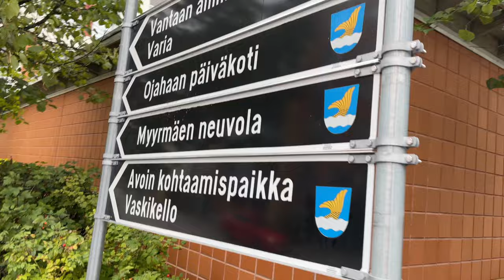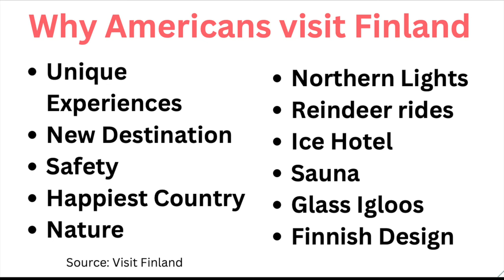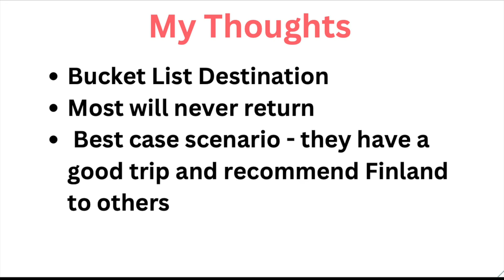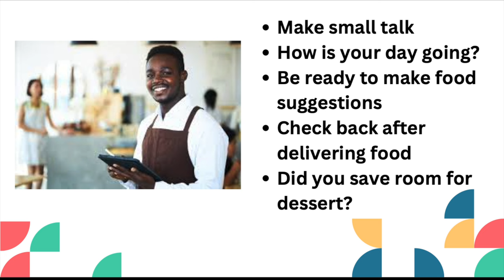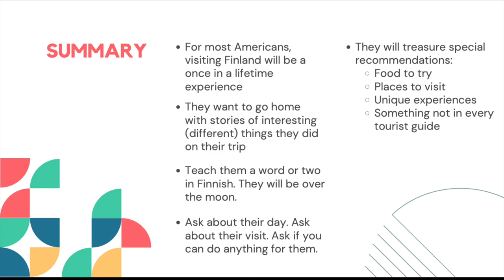American Visiting Finland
Ever wonder what Americans may be expecting when they visit Finland? I gave a talk on customer service from an American perspective to a group of students studying tourism. The number of Americans visiting Finland is growing. For Finnish people interacting with American tourist, it is a good idea to know how they are used to being served. Even if you don't deliver the same service, it can't hurt to find out.

W140SW275S

SUBS: 214